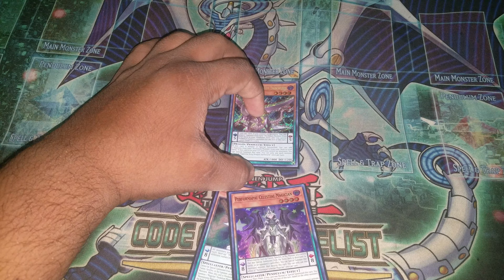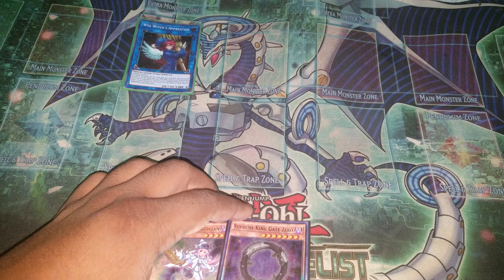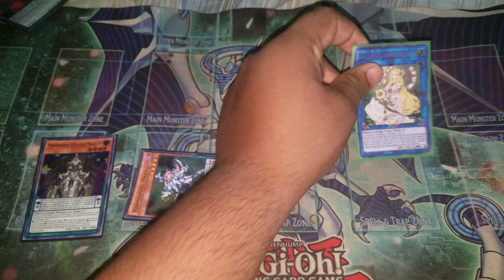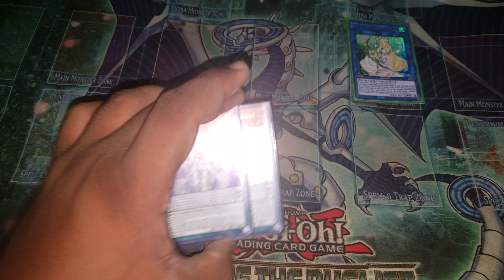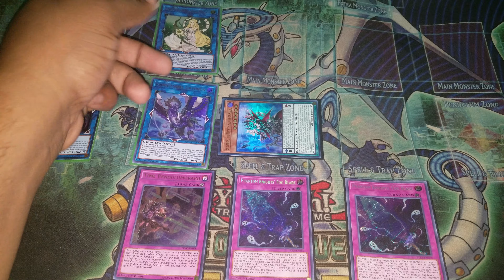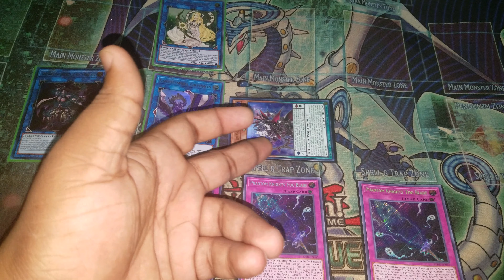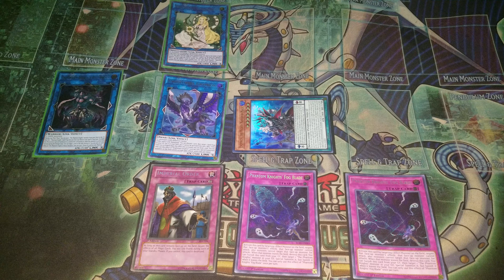pendulum magician combo ft. curious